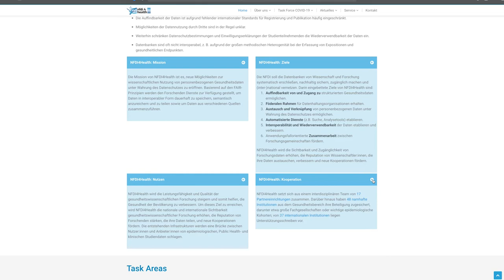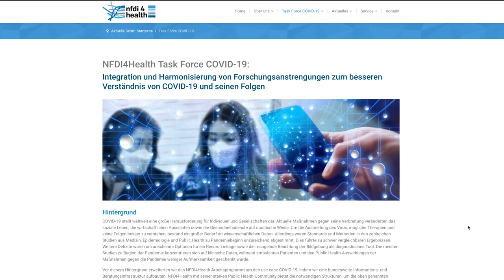NFDI4Health – Infrastrukturen für Gesundheitsdaten | Von der Forschung zu neuen Therapien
Wie wichtig Forschungs- und Gesundheitsdaten sind, haben spätestens seit der COVID-19-Pandemie alle verstanden. Und noch wichtiger: der Zugriff und die Auffindbarkeit! Dafür braucht es Infrastrukturen. Über solch eine Infrastruktur für Gesundheitsdaten – die NFDI4Health – spricht Prof. Dr. Juliane Fluck im Interview mit Elke Roesner.

Die NFDI4Health ist die nationale Forschungsdateninfrastruktur für personenbezogene Gesundheitsdaten mit Fokus auf Daten, die in klinischen, epidemiologischen und Public-Health-Studien generiert werden. Ziel ist es u.a. diese Daten zugänglich, interoperabel und nachnutzbar zu machen und so die Entwicklung neuer Therapien sowie präventiver Maßnahmen eines modernen Gesundheitswesens voranzutreiben – ganz im Sinne der FAIR-Data-Kriterien und unter Berücksichtigung des Datenschutzes für personenbezogene Gesundheitsdaten.

Im Zuge der Pandemie wurde mit der Task Force COVID-19 das Arbeitsprogramm der NFDI4Health um den Use Case COVID-19 erweitert und spezielle Services und Tools zum besseren Verständnis von COVID-19 und seinen Folgen entwickelt: ein Studienportal mit deutschen Gesundheitsstudien zu COVID-19, den Study Hub NFDI4Health COVID-19 sowie den Preprint Viewer, "preView: COVID-19" mit aktuellen relevanten Preprints.

00:00 Warum es Infrastrukturen für Gesundheits- und Forschungsdaten braucht
00:48 NFDI4Health – Einleitung
01:27 Gesundheitsdaten: klinische und epidemiologische Studien
02:36 Mehrwert NFDI4Health: ein Portal für alle Gesundheitsstudien
04:07 Datenanalyse und künstliche Intelligenz: von der Forschung zur Therapie
05:34 FAIR Data und Open Science: Spannungsfeld bei personenbezogenen Daten
07:06 Datenschutz bei personenbezogenen Gesundheitsdaten
08:27 Services und Tools der NFDI4Health für die Gesundheitsforschung
10:31 Internationale Einbindung der NFDI und die Rolle von ZB MED
11:56 Task Force COVID-19: Corona als Use Case für NFDI4Health